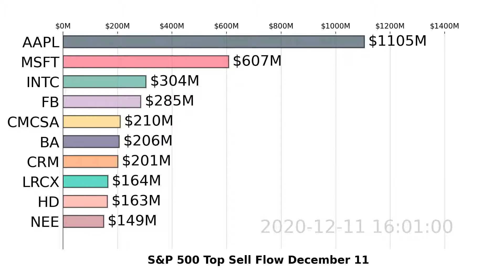S&P 500 | AAPL, MSFT, INTC | Top 10 Stocks | Sell Flow | December 11, 2020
Watch US S&P 500 stocks market move with the visualized Top 10 Stock Money Sell Flow Chart. Daily Update
For more analysis and tracking on S&P 500 stocks, DOWNLOAD Super Stocks . December 11, 2020.